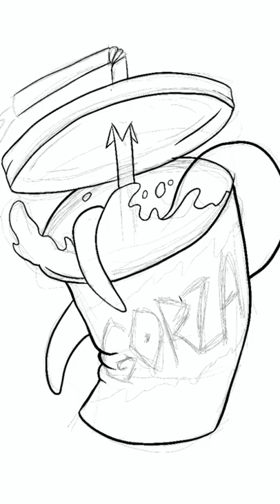Sticker design for my new Japanese Convenient Store thrash metal band… GORZA!!!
THRAAAAAAAAAAAAAAAAAAAAAAAAAAAAAAAAAAAAAAAAAAAAAAAAAAAAAAAAAAAAAAAAAAAAAAAAAAAAAAAAAAAAAAAAAAAAAASSSSSSSSSSSSSSSSSSSSSSSSSSSSSSSSSSSSSSSSSSSSSSSSSSSSHHHHHHHHHHHHHHHHHHHHHHHHHHHHH!